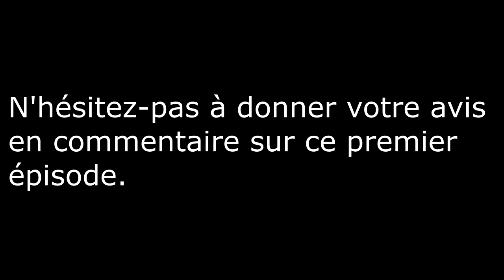[Football] Parlons peu parlons Reims EP1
💬Premier épisode de ma série parlons peu parlons Reims, n’hésitez vraiment pas à dire votre avis en commentaire.

⚠️Une première pour moi ce genre de vidéo merci de votre compréhension.